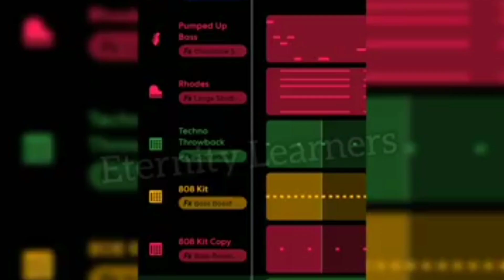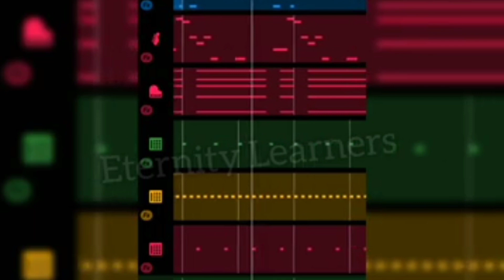gta san Andreas ll music by band lab ll Nihar Chakma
made by the app